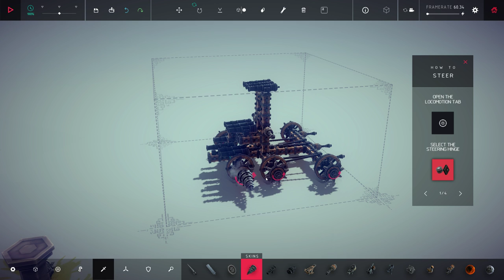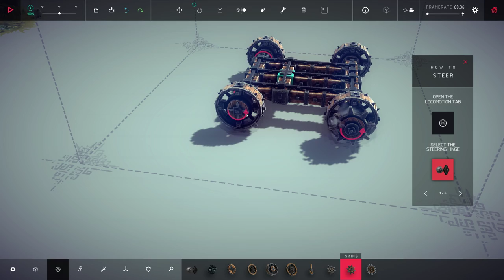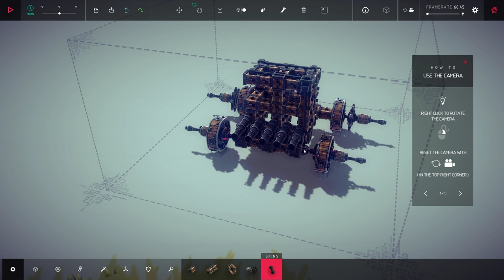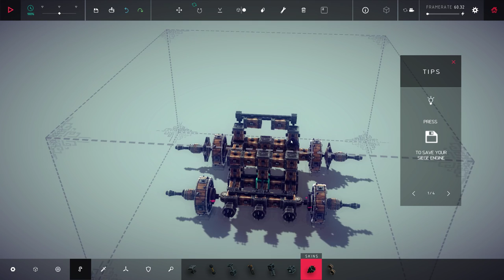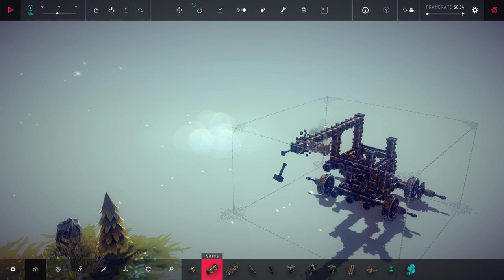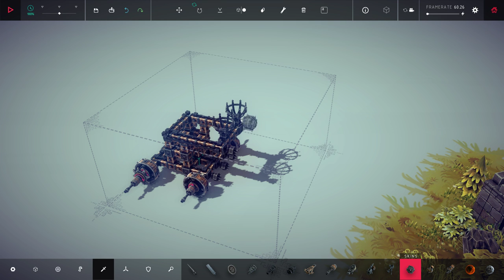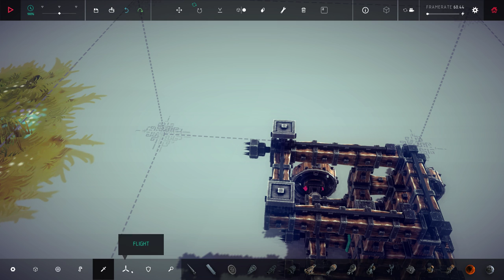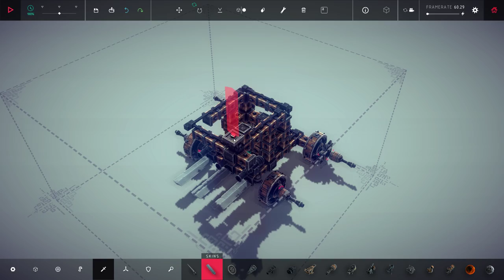Besiege جلدتهم جلد